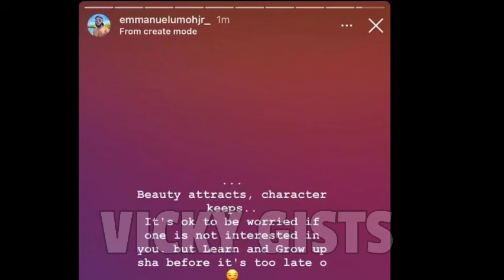😳🔥MOMENT ANGEL AND JMK RIDICULES AND MOCKS EMMAROSE SHIP DURING INTERVIEW